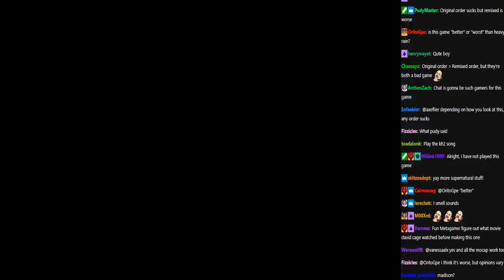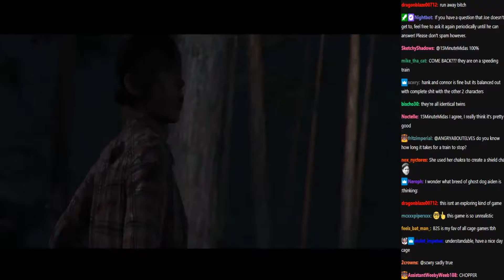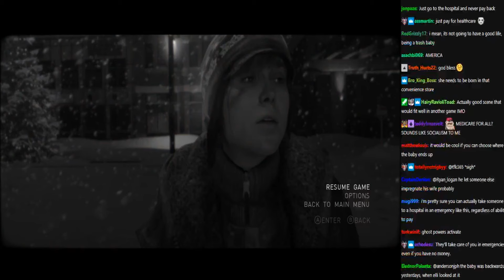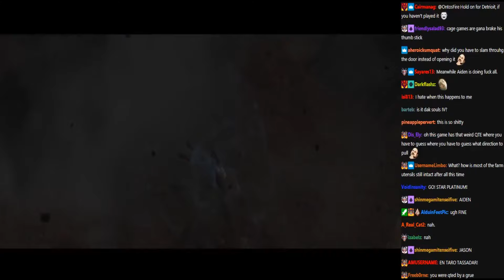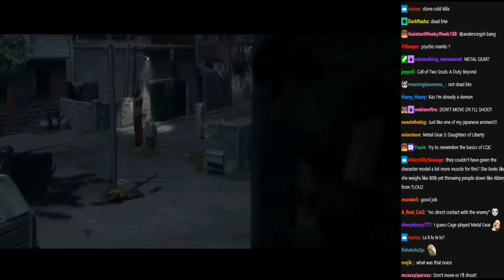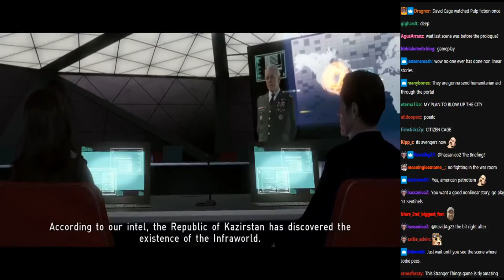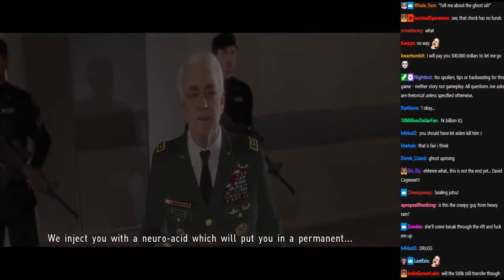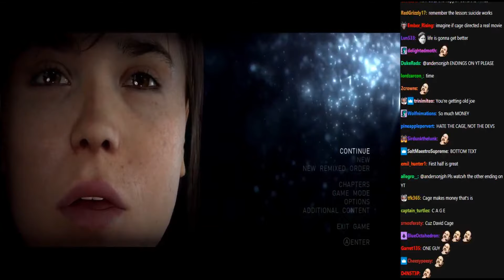CAGEMAS - A Joseph Anderson Experience. Part 3: Beyond Two Souls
Legends told of an age of darkness, a time of terrible writing and nonsensical plot twists, where sexism and racism run rampant and people pretend that making video games like movies is good, actually. This is an age known as CAGEMAS - now condensed for your convenience!
The third challenge blocking our hero is Beyond Two Souls, for David Cage's latest trick he has brought in some heavy hitting Hollywood actors. Surely that means that this games HAS to be good. Right? Right?